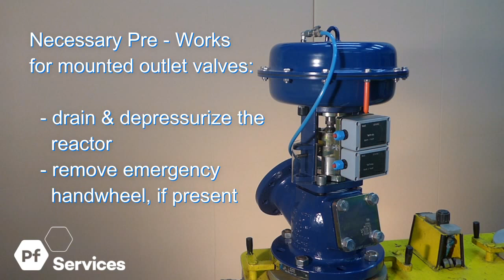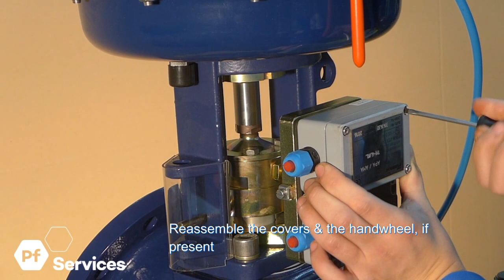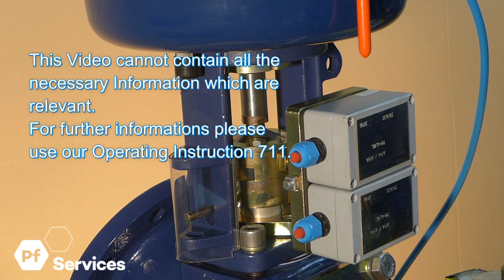Pfaudler Bottom Outlet Valve, Disassembly of Temperature Sensor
The calibration of PT 100 sensors in bottom outlet valves, which has to be performed in the course of re-validating process equipment, can be a problem in many cases. The valve has to be removed from the reactor and has to be taken to the workshop where it has to be disassembled in order to remove the PT 100 from inside the valve stem.
The stocked Pfaudler valve series AMA/APA-BT provides an easy removal of the PT 100. The PT 100 can be removed from the side. Without any additional tools due to the smart design of the connection between the pneumatic elements or the hand wheel and the valve stem. The valve does not need not be removed from the reactor or disassembled for this purpose.
All components have been designed to avoid the need of additional adjustment work after the reinstallation of the PT 100. And the valve is still absolutely tight of course.
lt was especially important to the Pfaudler developers to keep the space required for removing the PT 100 as small as possible. This is to ensure that the PT 100 can also be easily removed under the normal conditions prevailing under a reactor, namely, where room is extremely limited.
Furthermore a stocked conversion kit comprising of a few parts only is available to retrofit existing valves with the option to remove the PT 100 sensor from the side. Again, the bottom outlet valve does not need to be removed from the reactor for this purpose.
Thus, Pfaudler offers not only the most·compact and light-wejght glassteel bottom outlet valve available on the market, but also one of the most maintenance-friendly ones.
Due to the modular construction, options like diverse temperature and glasstesting probes and air actuator extensions etc. can be realized easily, even subsequently.